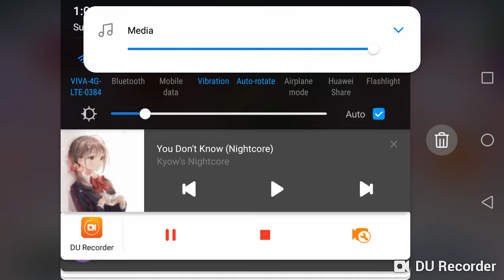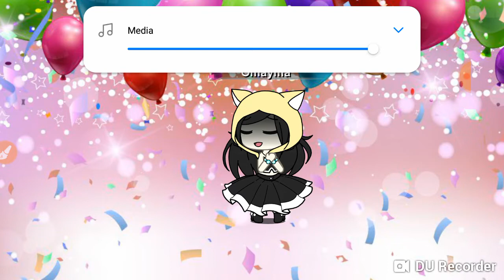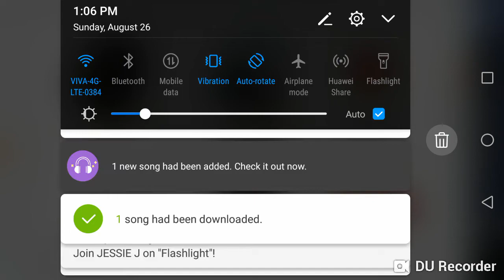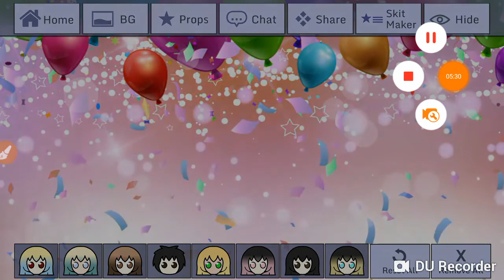A sexy bullied girl who turned to queen and CELEBRITY